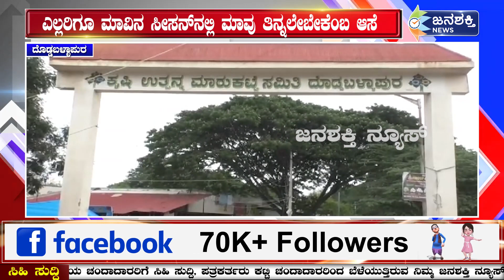ಮಾವು ಬೆಳೆವ ರೈತರಿಗೆ ಬೇಸಿಗೆಯ ಶಾಪ ಅತಿಯಾದ ಬೇಸಿಗೆಯಿಂದ ಮಾವು ಬೆಳೆ ಇಳುವರಿ ಕುಂಟಿತ..!|Janashakti news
Janashakti news
Janashakti media
Janashakti news kannada
ಜನಶಕ್ತಿ
ಜನಶಕ್ತಿ ನ್ಯೂಸ್